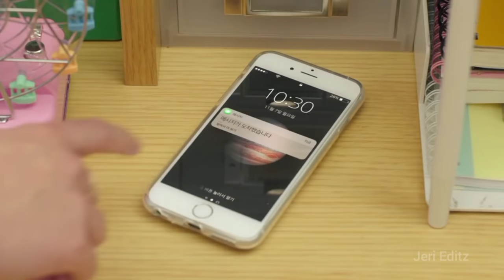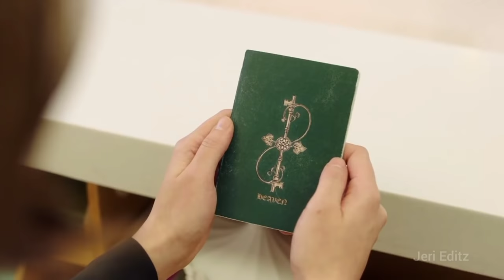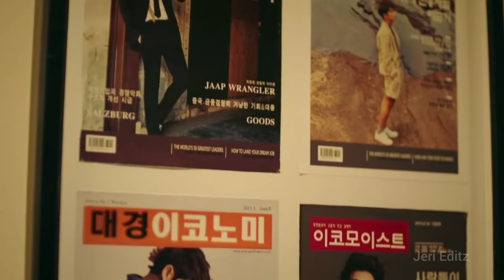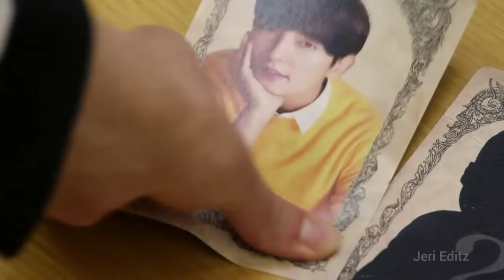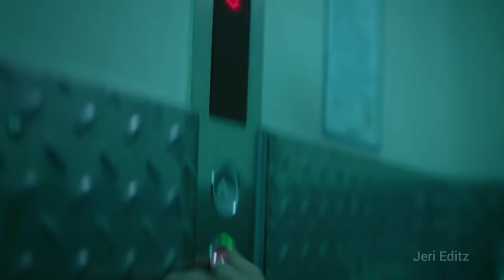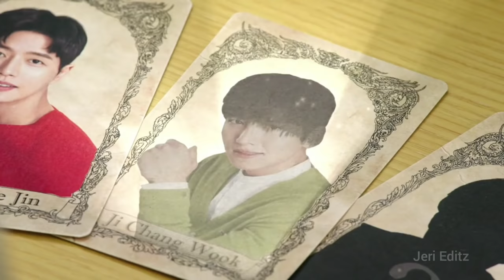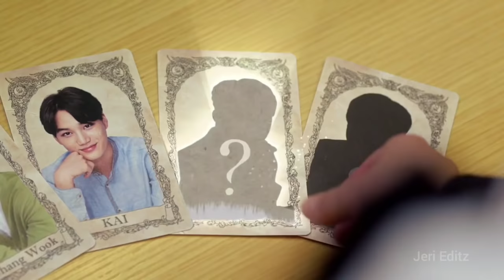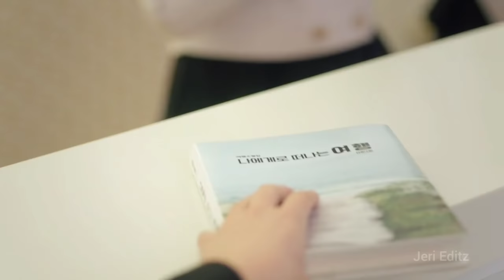7 Famous Boysகிட்ட Heroin மாட்டிக்கிட்டு படுறபாடு🤣 Seven first kisses korean Movie tamil explained